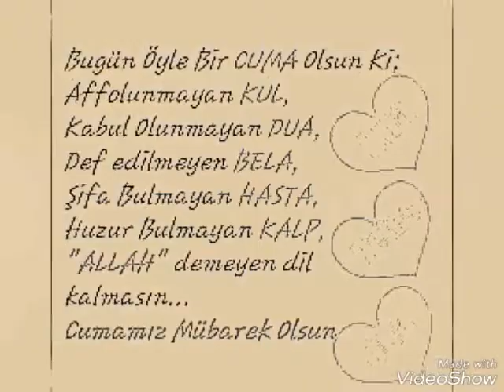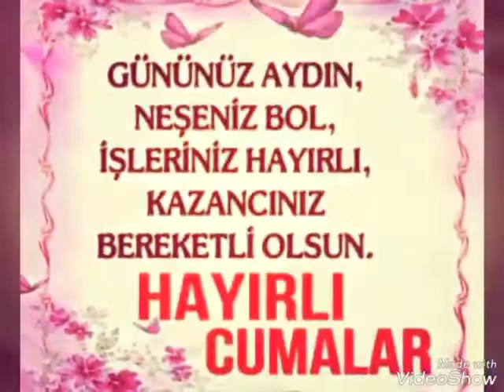Cumamız mübarek olsun